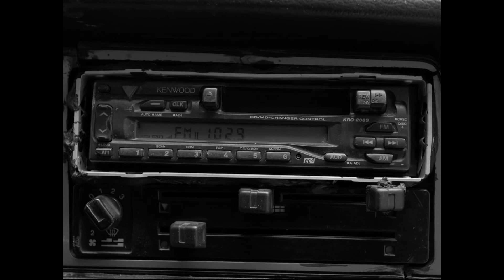GUEROS Trailer Oficial - 8 OCT Estreno en Colombia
GÜEROS se estrena en COLOMBIA - 8 de OCTUBRE
Distribuye Cine Tonalá - Velvet Jellyfish de Laboratorios Black Velvet

Dir. Alonso Ruizpalacios | 2014 | México | 108’

Ópera prima de Alonso Ruizpalacios, narra el encuentro entre Sombra y su hermano menor, Tomás, quien lo visita en la Ciudad de México tras algunos sucesos desafortunados en casa de su madre. La llegada del joven Tomás imprime energía a la monótona vida de Sombra y su amigo Santos, la cual parece estar en pausa tras la huelga de la UNAM. Juntos, deciden emprender un viaje para encontrar a un legendario músico que escuchaban de niños, y cuyo paradero es desconocido desde mucho tiempo atrás. Esta búsqueda, atravesando las fronteras invisibles de la Ciudad de México, los llevará a descubrir que no pueden huir de sí mismos.